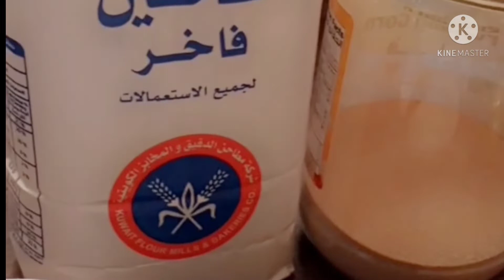Cheese Bread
Paano Gumawa Ng Cheese Bread
Pinay Cooking TV